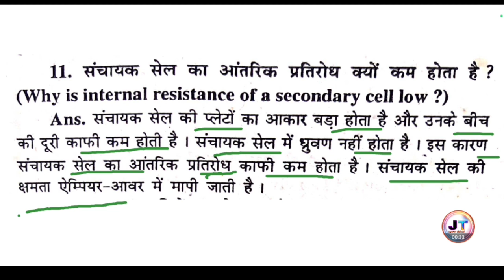संचायक सेल का आंतरिक प्रतिरोध क्यों कम होता है ? | sanchayak cell ka aantrik pratirodh kyon kam hai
संचायक सेल का आंतरिक प्रतिरोध क्यों कम होता है ? | sanchayak cell ka aantrik pratirodh kyon kam hota Hai